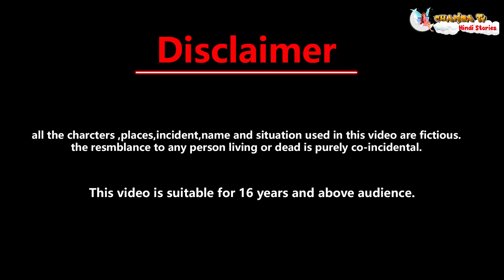Jadui gote dar lehanga ka jadu || Hindi story || cartoon video || magical story || jadui frok